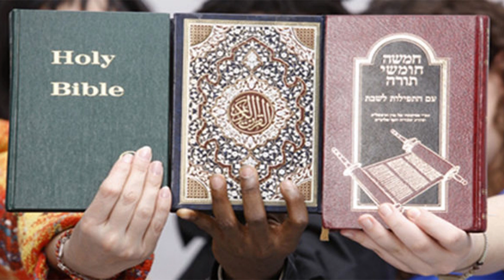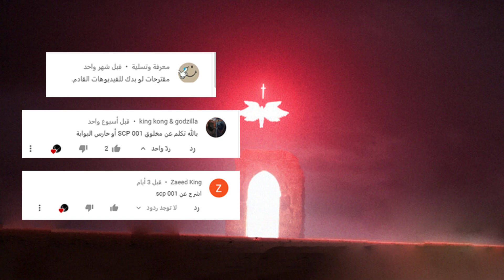حارس البوابة SCP-001 | مخلوقات اسطورية